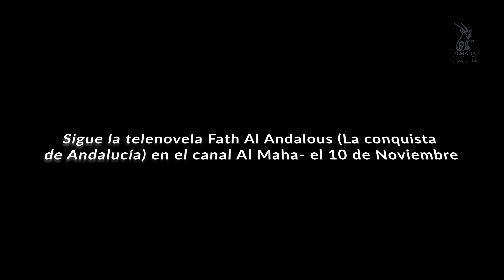FATEH AL ANDALOUS TRAILER 1 || برومو المسلسل التاريخي فتح الأندلس ١